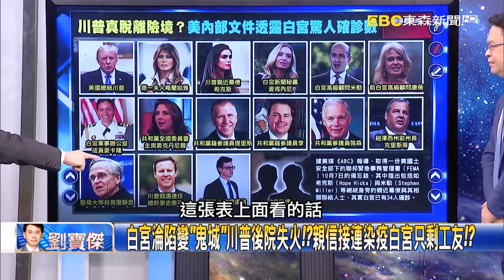白宮淪陷變「鬼城」川普後院失火！？親信接連染疫白宮只剩工友！？ 【關鍵時刻】20201008 4劉寶傑 黃世聰 李正皓 吳子嘉 林廷輝 王瑞德 陳東豪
白宮淪陷變「鬼城」川普後院失火！？親信接連染疫白宮只剩工友！？
民調接連失利川普「敗選倒數」！？唯一勝算與台建交當「戰時總統」！？
無敵美軍敗給新冠肺炎！？高官將領不斷確診、隔離 美軍也淪陷！？
民主黨票倉提前投票大排長龍…選情、民調都失利 川普也急了！？
川普選情不利「敗選倒數」！？唯一勝算與台建交當「戰時總統」拚逆轉！？
中國龜縮避戰等美大選落幕…川普打出「台灣牌」中國將不得不回應！？
拜登支持者也上街熱情遊行！？川普甩鍋中國 美國陷反中、反川大戰！？
美國大選殺手鐧是「台灣牌」！？川普選情不利逼戰中國當「戰時總統」！？
澄清不與美建交…台灣也要避戰！？中媒爆美國恐與台建交台海一觸即發！？
台灣長刺「箭豬化」獅子也難惹！？飛彈「邊跑邊射」自走砲能打巡弋飛彈！？
美日海洋聯盟台灣是「隱形盟友」！？台最強雷達加日反導系統組防禦網！？